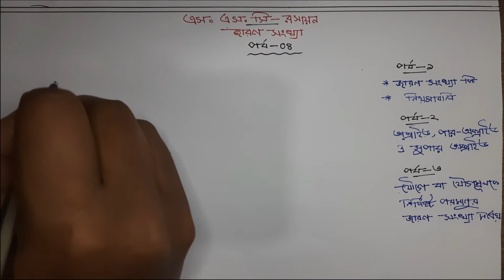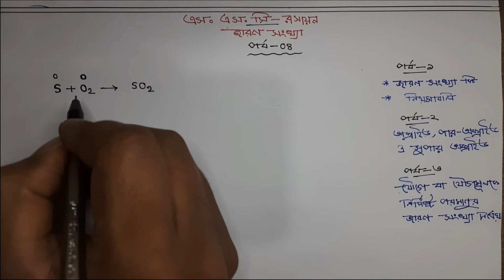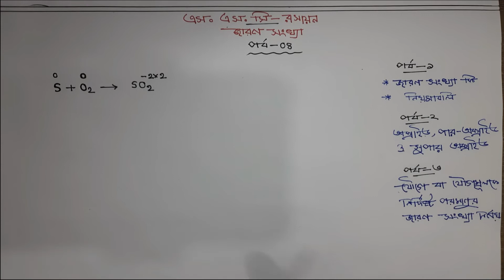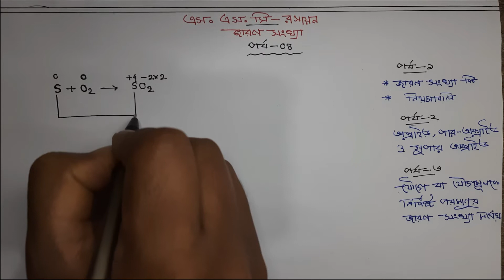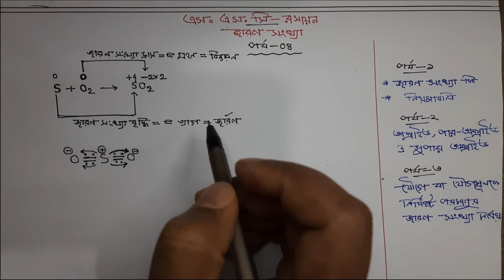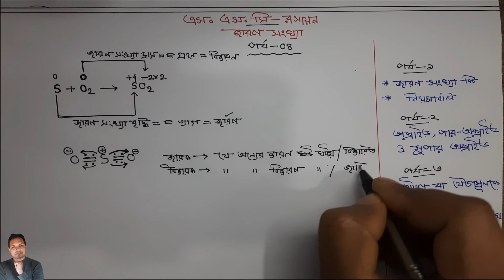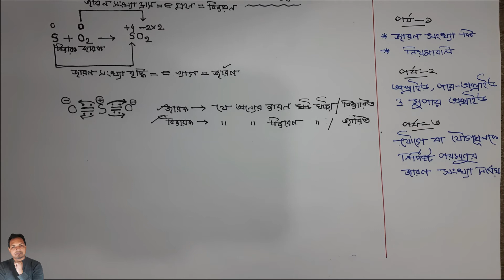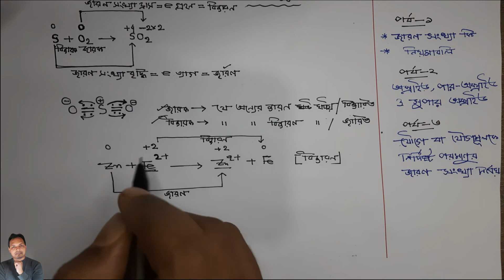জারণ সংখ্যা পর্ব ০৪ ।। জারণ বিজারণ বিক্রিয়া ।। জারক বিজারক নির্ণয় ।। ssc chemistry chapter 7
জারণ সংখ্যা [পর্ব ০৫] । জারণ বিজারণ বিক্রিয়া এবং জারক-বিজারক নির্ণয়।
জারণ-বিজারণ বিক্রিয়া নিয়ে সমস্যা হয়নি এমন শিক্ষার্থী খুবই কম। কিন্তু তোমরা কি জান - এই কনসেপ্টটি খুব খুব সহজ। বিশ্বাস করো - “জারণ সংখ্যা” যদি তোমার আয়ত্তে থাকে তাহলে এই জারণ-বিজারণ এর কনসেপ্টটি তোমাদের জন্য একদমই সহজ-সরল হয়ে যাবে। এছাড়া জারণ সংখ্যার মাধ্যমে তোমরা খুব সহজেই জারক-বিজারক ও নির্ধারণ করতে পারবে। তো, আর দেরি না করে জারণ সংখ্যার ধারাবাহিক এই ক্লাসগুলো একটি বার মনযোগ দিয়ে দেখে নাও। সেইসাথে ক্লাসটি দেখার সাথে সাথে নিজে নিজে একটু চর্চা না করলে, কোন লাভ হবে না - আগেই বলে দিচ্ছি।

জারণ সংখ্যা বিষয়ক ৫ পর্বের ধারাবাহিক ক্লাসের আজ ৪র্থ পর্ব। রসায়নের Basic Topics এর মধ্যে জারণ সংখ্যার (Oxidation Number) কনসেপ্টটি অত্যন্ত গুরুত্বপূর্ণ। আশা করছি, ক্লাসটি দেখার সময় তোমারে মনে হবে যেন, তুমি নিজের পড়ার টেবিলে বসেই ক্লাসটি করছ।

আশা করছি এই ৫টি পর্ব একটি বার মনযোগ দিয়ে দেখে নিলে এবং সেই সাথে খাতা-কলমে একটু চর্চা করলেই, জারণ সংখ্যা সম্পর্কিত আর কোন সমস্যা তোমাদের কাছে সমস্যা মনে হবে না।

জারণ সংখ্যা কিংবা জারণ মান (Oxidation Number) - যে নামেই বলি, এস.এস.সি এবং এইচ.এস.সি রসায়নে এই জারণ সংখ্যা বা জারণ মানের গুরুত্ব অনেক। এই বিষয়টি সম্পর্কে একটি স্পষ্ট ধারণা না থাকলে, রসায়নের অত্যন্ত গুরুত্বপূর্ণ একটি অংশ তুমি বুঝতেই পারবে না। কিন্তু এই জারণ সংখ্যার বেসিক বিষয়টি অত্যন্ত সহজ-সরল এবং সহজ গাণিতিক নিয়মেই এর সমাধান সম্ভব।

জারণ সংখ্যার পর্বগুলো:
* জারণ সংখ্যা [পর্ব : ০১] - জারণ সংখ্যা কি । জারণ সংখ্যা নির্ণয়ের নিয়মাবলি
* জারণ সংখ্যা [পর্ব : ০২] - অক্সিজেনের জারণ সংখ্যা ( অক্সাইড/পার-অক্সাইড/সুপার-অক্সাউড)
* জারণ সংখ্যা [পর্ব : ০৩] - কিভাবে কোন নির্দিষ্ট পরমাণুর জারণ সংখ্যা বের করতে হয়?
* জারণ সংখ্যা [পর্ব : ০৪] - জারণ সংখ্যা প্রয়োগ করে জারণ-বিজারণ বিক্রিয়ায় জারক-বিজারক নির্ণয়।
* জারণ সংখ্যা [পর্ব : ০৬] জারণ সংখ্যা এবং যোজনীর মধ্যে পার্থক্য

আশা করছি এই ৫টি পর্ব একটি বার মনযোগ দিয়ে দেখে নিলে এবং সেই সাথে খাতা-কলমে একটু চর্চা করলেই, জারণ সংখ্যা সম্পর্কিত আর কোন সমস্যা তোমাদের আটকাতে পারবে না।

ক্লাস পরিচালনায়
সুব্রত দাস (অপু)
বি.এস.সি(অনার্স) , এম.এস.সি (রসায়ন), বি.এড (বিজ্ঞান)
সহকারি শিক্ষক ( পদার্থ ও রসায়ন)
বোর্ড পরীক্ষক ( রসায়ন)